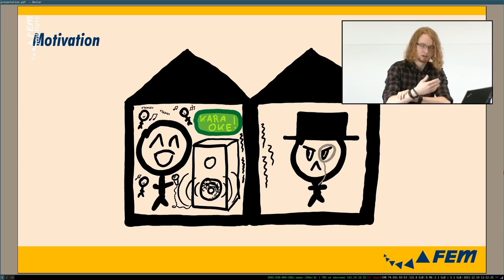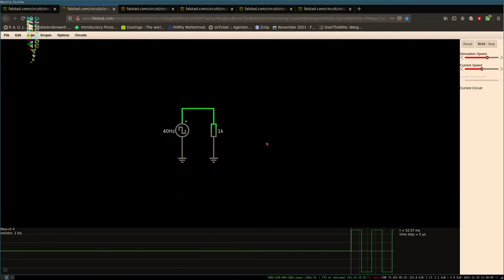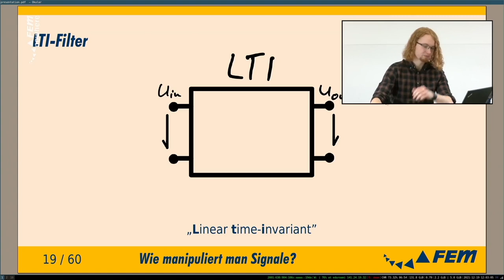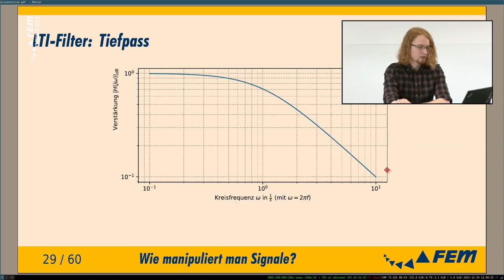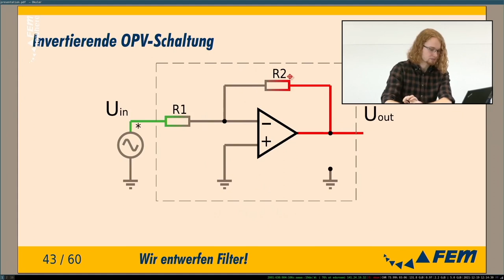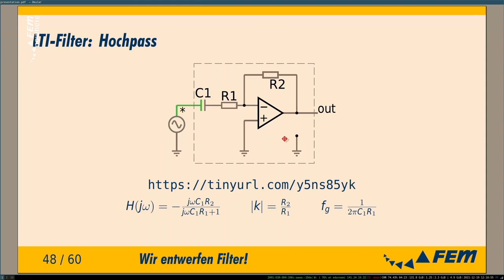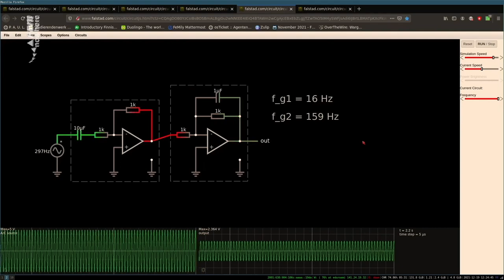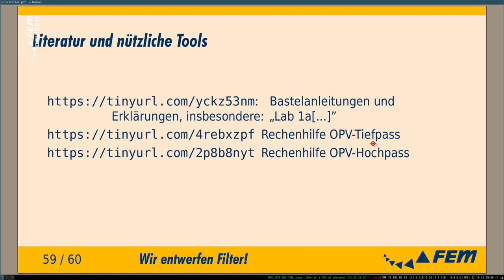Signale manipulieren - Filter für Spannungssignale selbst entwerfen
Ihr schmeißt eine **Party** und euer Nachbar beschwert sich, dass er wegen der **fetten Bässe** nicht schlafen kann. Was tun? Natürlich das Kabel zwischen Audioquelle und Box aufschneiden und einen **Filter** dazwischenlöten!

Dieser Vortrag gibt ein kleines Framework an die Hand, mit dem aktive Filter für analoge Spannungssignale entworfen werden können.

Dazu werden 3 einfache Operationsverstärkerschaltungen und eine Anleitung, wie man sie dimensionieren kann vorgestellt.

In diesem Rahmen wird auch gleich noch ein bisschen davon erzählt, was diese Signale überhaupt sind und wie man sie beschreiben kann.

Inhalt:
* Was ist Spannung?
* Was ist ein Signal?
* Wie kann man ein Signal manipulieren?
* Welche OPV-Schaltungen gibt es dafür?

Jakob Lerch